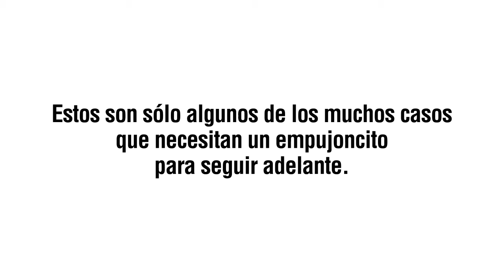Unidos por la Discapacidad - Testimonios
Testimonios de los beneficiarios en la entrega de sillas de ruedas que se realizo en las instalaciones del Centro Fox este 25 de Octubre del 2011.

Se entregaron 108 sillas de ruedas al mismo número de beneficiarios de los municipios de León, San Francisco del Rincón, Romita y Cuerámaro.

Todo esto gracias a nuestros aliados: Wheelchair Foundation, Streetwise, Hasbro, Great Panther Silver y Endeavour.